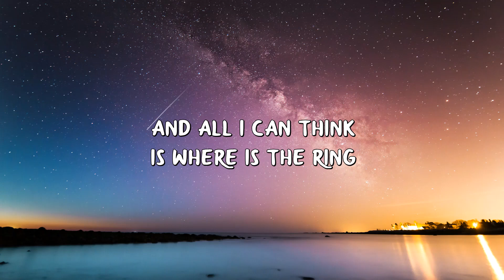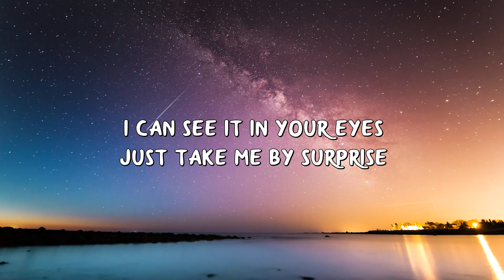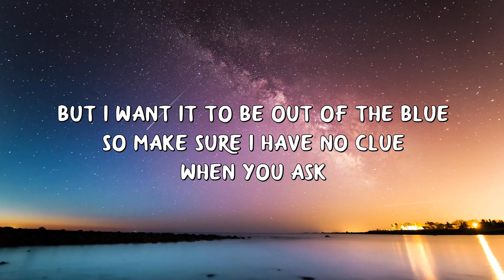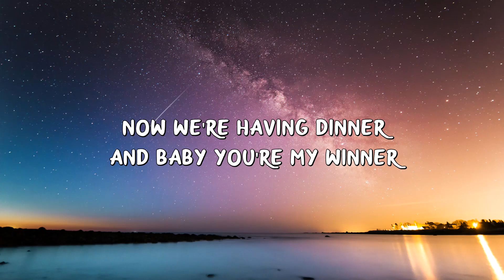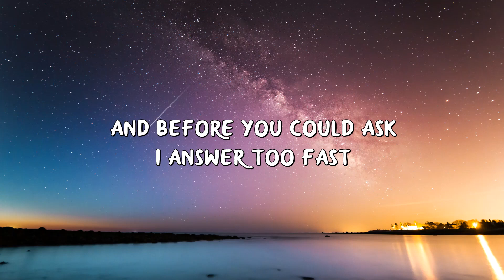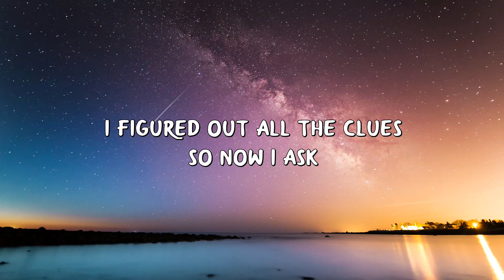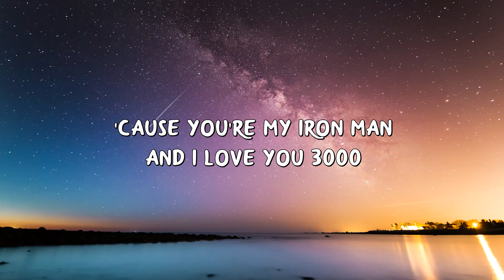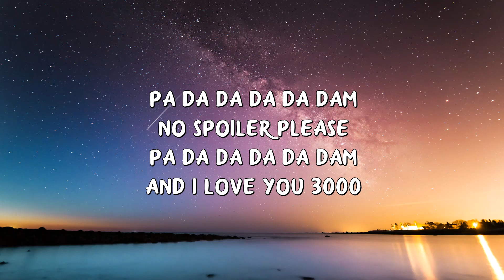Stephanie Poetri - I Love You 3000 (Lyrics)